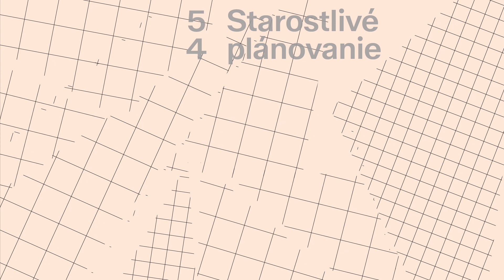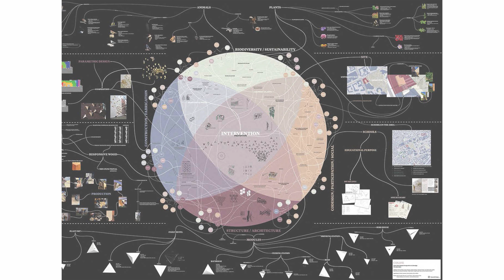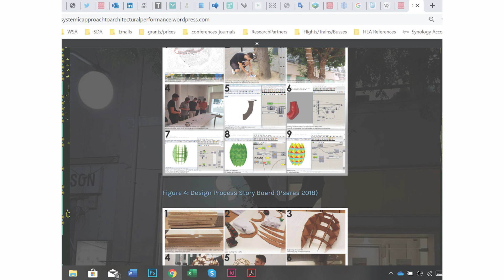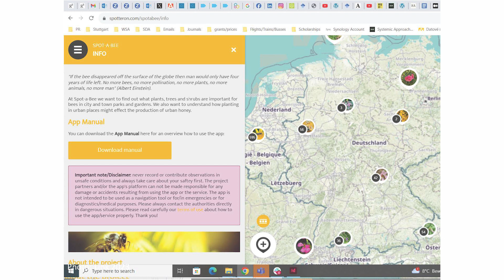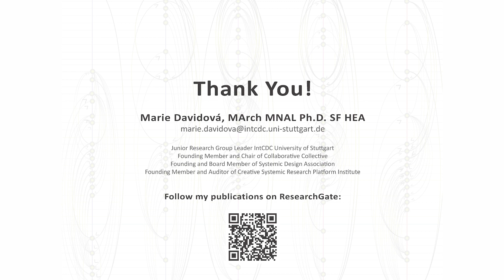Marie Davidová - PechaKucha Night Bratislava 54 | Starostlivé plánovanie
Systémová dizajnérka a architektka skúmajúca problematiku viacdruhového co-dizajnu.